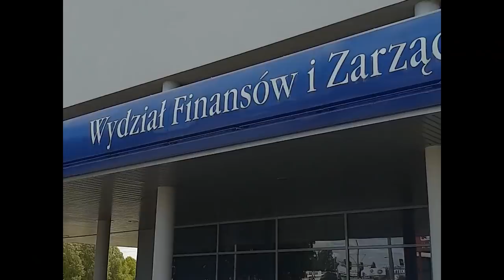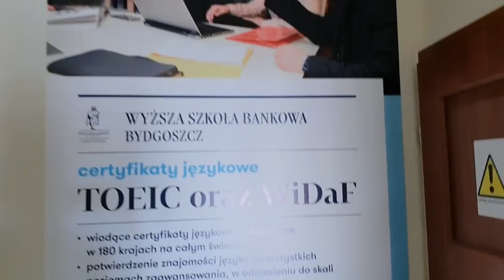Raper czy kadra uczelni? Kto przekona Olę? | wjazdnaWSB – Bydgoszcz Odc. 6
Przypływamy do Bydgoszczy, by sprawdzić ofertę kolejnej placówki Wyższej Szkoły Bankowej. Tam czeka na nas raper B.R.O., który dzieli się z Olą życiową wiedzą. Rozmowa z pracownikami uczelni wkracza na poważne tory – przed Olą konkretne pytania i dylematy.

Czas naszej akcji powoli się kończy, a konkretnych decyzji jak nie było, tak nie ma.

Czy Ola wreszcie zdecyduje się na wybór uczelni? A może pójdzie do pracy w gastronomii? Które rozwiązanie będzie dla niej lepsze? Czasu jest mało!